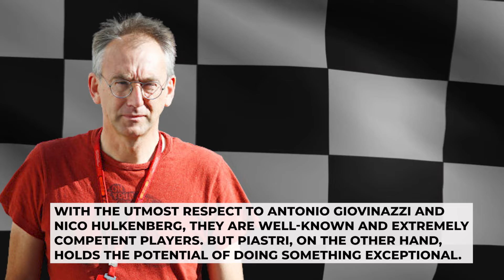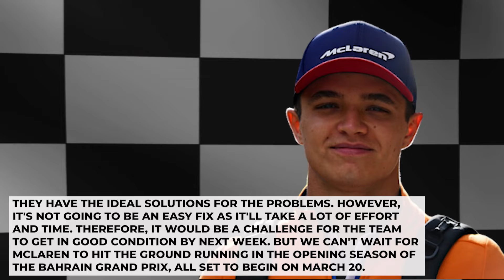Aussie F1 Drivers READY To Take Controversial Russian Spots!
Welcome back to F1 District, today on the channel we are going to talk about Aussie in the mix if F1 battlers must axe controversial Russian. Australia’s Oscar Piastri could be the man to cash in on a late-opening F1 seat for the 2022 season, with Nikita Mazepin’s status up in the air. The Haas driver’s situation “needs to be resolved”, according to team principal Guenther Steiner, as it’s unclear whether the Russian will be able to race in the season-opener in Bahrain in three weeks’ time due to the invasion of Ukraine. On the third and final day of testing in Barcelona, Haas removed the branding of main sponsor Uralkali - a company owned by Mazepin’s father, with their funding being the dominant reason for his place in the team.

Mazepin’s father Dmitry has strong connections to Vladimir Putin and was one of 37 business people summoned to a meeting at the Kremlin last week. There have been no direct sanctions on Mazepin, his father or Uralkali yet, but with Russian bank payments being halted and questions over the driver being able to get visas to travel the world, Haas could be forced to dump him. The younger Mazepin was clearly the worst driver on the grid last season and drew controversy before he even started in F1 when a video of him groping a woman’s breast emerged. Haas is not under threat of financial collapse if Uralkali withdraws and it’s believed several drivers have already expressed interest in replacing Mazepin if he is axed. Meanwhile, Mazepin's new crusade shows just how misguided he is. Nikita Mazepin has announced a new foundation for athletes banned on political grounds – but Chris Medland says his plight shows how inseparable sport and politics are. Keep watching to know more details about the  Aussie in the mix if F1 battlers must axe controversial Russian and other related news.